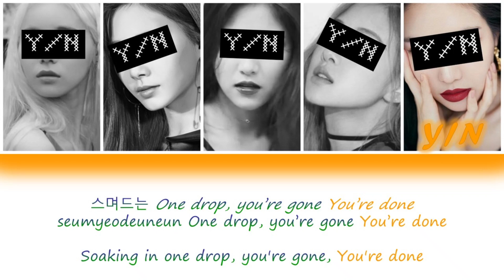SALTY & SWEET - YOUR GIRL GROUP [HAN/ROM/ENG] {COLOUR CODED LYRICS + LINE DISTRIBUTION}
Original Song: Salty & Sweet
Original Artist: aespa